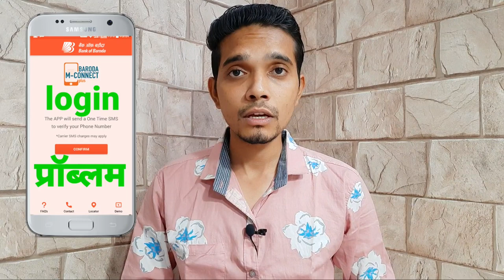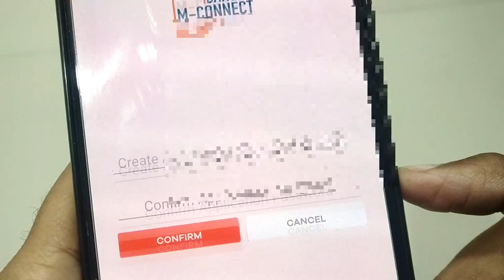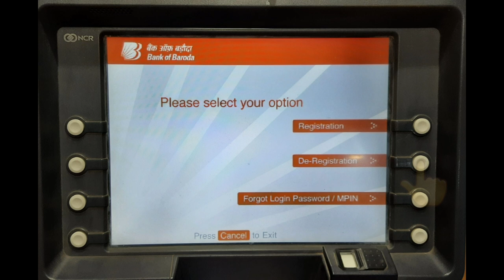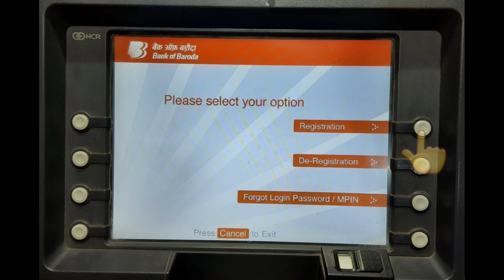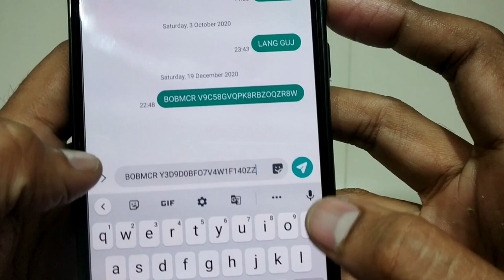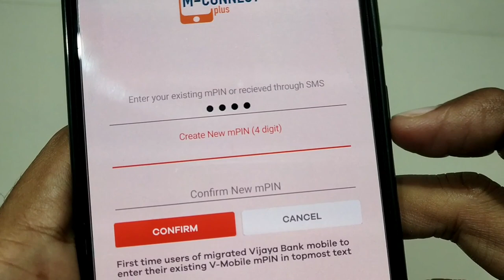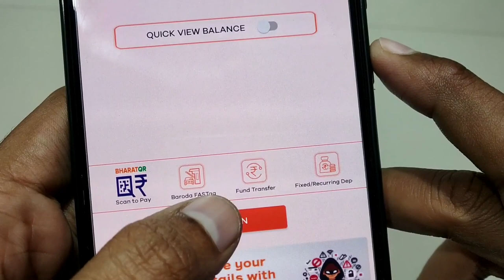how to reset mpin|bank of Baroda mobile banking problem solution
55 friend in this video we have to discuss about Bank of Baroda mobile banking login problem and reset MP and also d register and again register Bank of Baroda mobile banking Bob m connect plus
how to deregister Bank of Baroda mobile banking
how to register m connect plus
mobile banking login problem solution